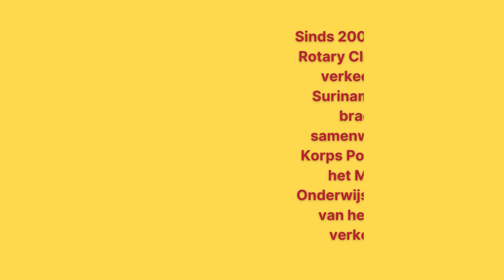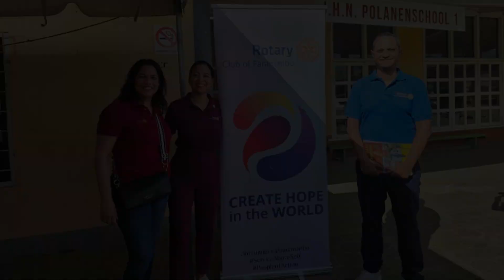RCP '!OPO YU AY'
Herstart !Opo Yu Ay project 2024